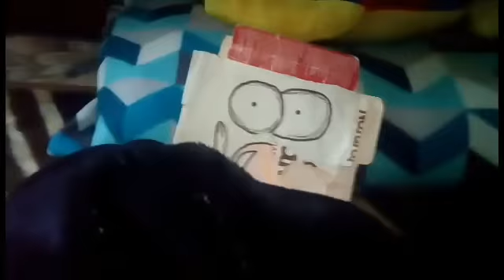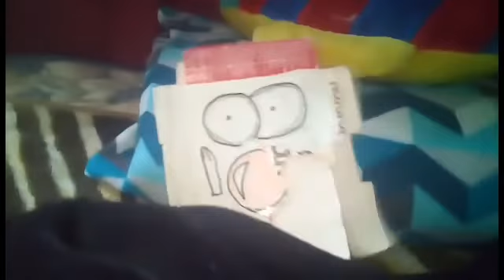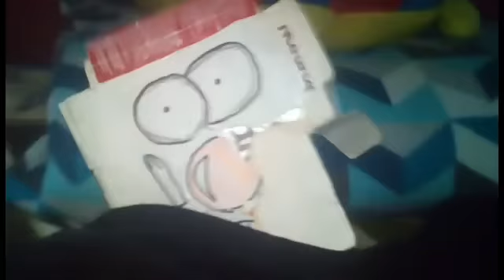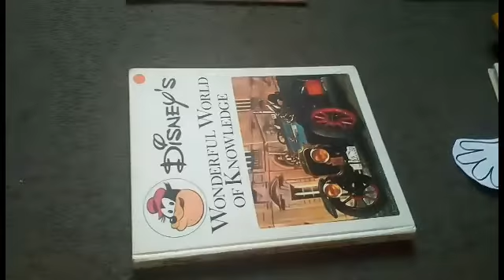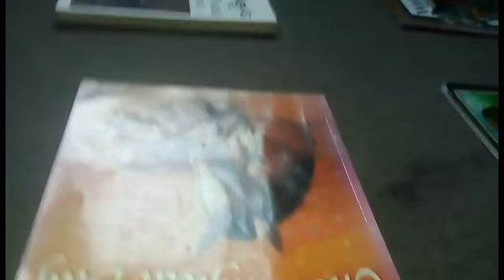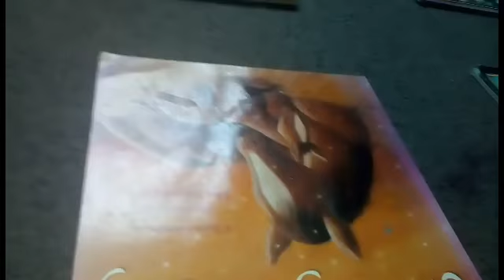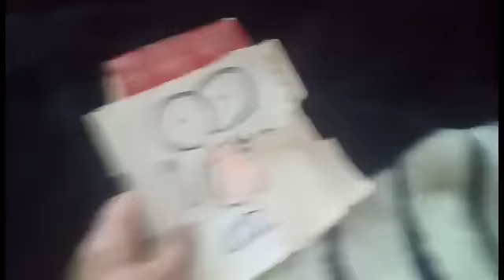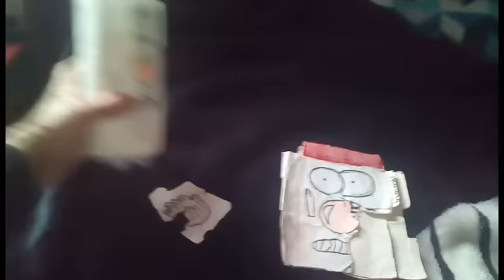DDB Movie: Zorx Jr Is Stuck!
Zorx Jr gets stuck in a desk!